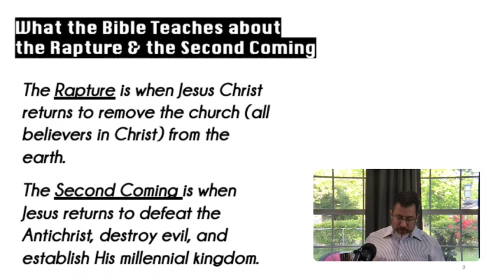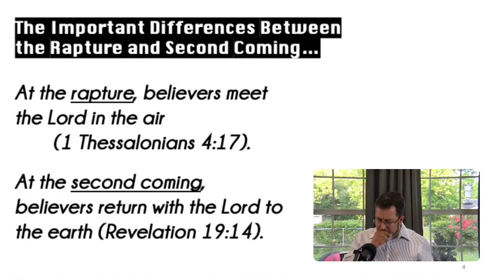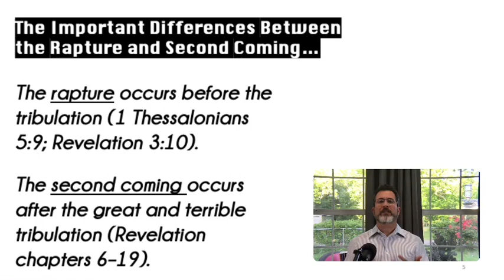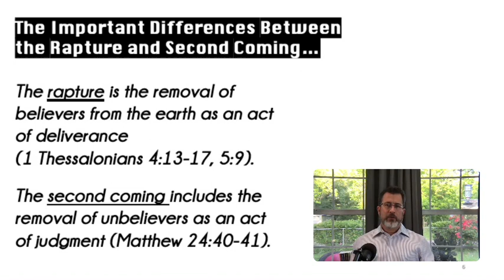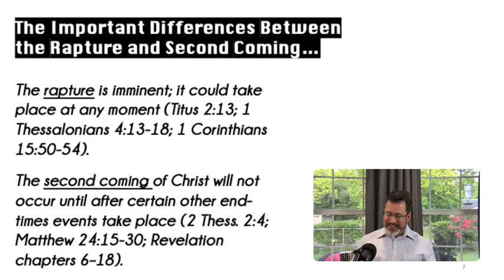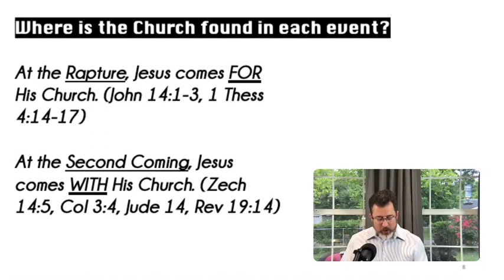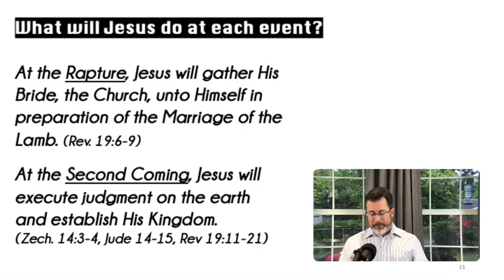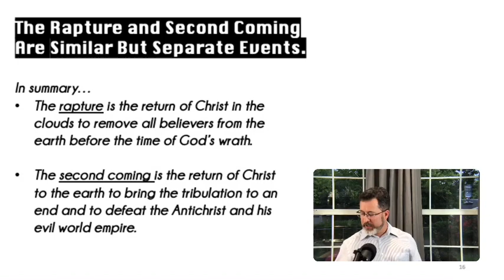The Rapture and the Second Coming of Christ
A sermon from Pastor Kevin Inman, Grace Point at Eagle Heights Church in Orange, TX. The Rapture and the Second Coming of Christ. Two events or One?